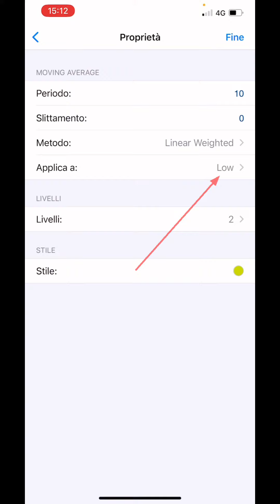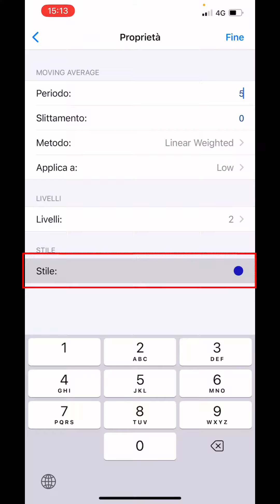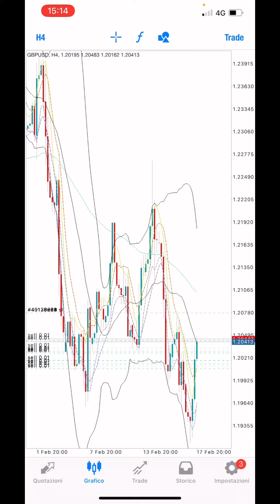BBMA indigator setting details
BBMA Trading Strategy full explanation. how to use BBMA. | BBMA setting

1. BBMA Oma Ally Str...

 I like to trade FULL MARGIN.  trade with Bbma and BYSTRA